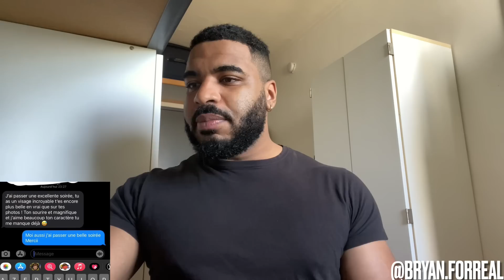IL VEUT ACHETER SON AMOUR APRÈS LE PREMIER RENDEZ-VOUS